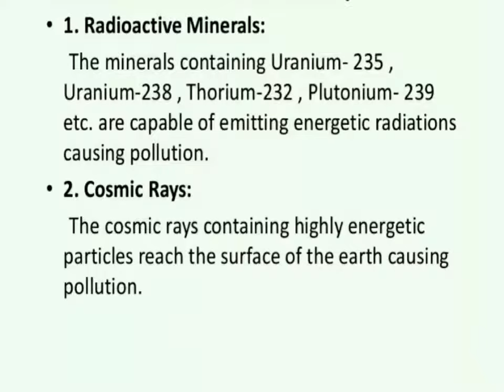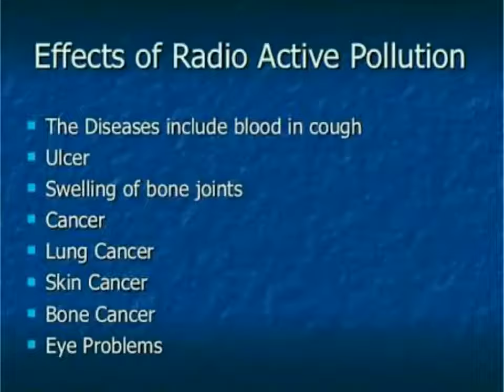Effect of radioactive pollution | sources of radioactive pollution | radioactivity